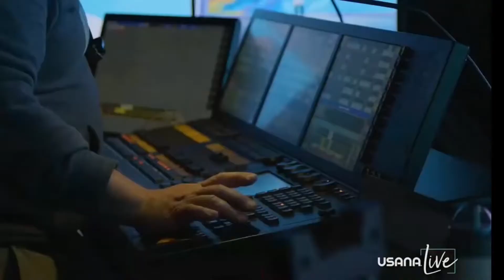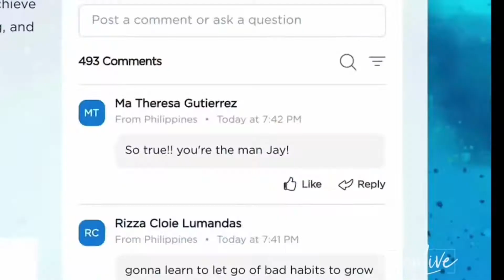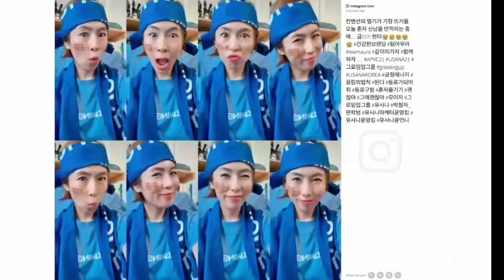2021 APVC(아시아퍼시픽컨벤션) 하일라이트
2021년 아시아퍼시픽컨벤션 하이라이트 영상입니다.